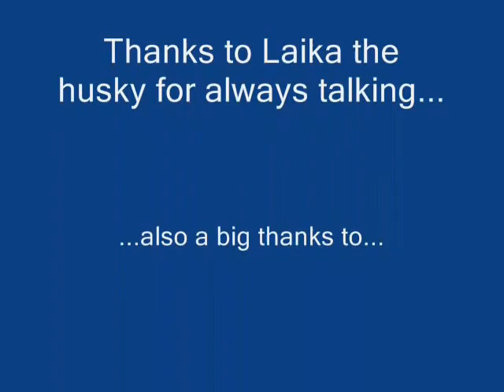Laika - Siberian Husky the Musical!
Laika the two and a half year old Siberian Husky features in her very own music video, talking, shouting, moaning, & acting the goat!  The song in this video is 'Fascination' by the band Alphabeat, a suitably upbeat and funky tune to accomany this husky madness.

Laika loves to demand attention, treats, & toys and this is a video showing her in her more colourful moments.